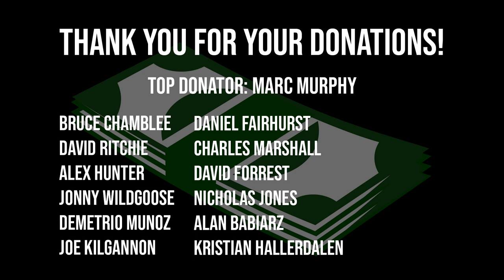Equipment Testing | World's Ultimate Strongman